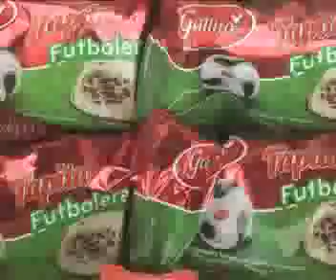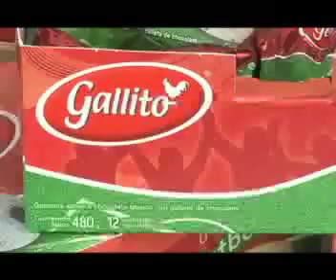Concurso Tapita Gallito - Sábado 19 de Junio